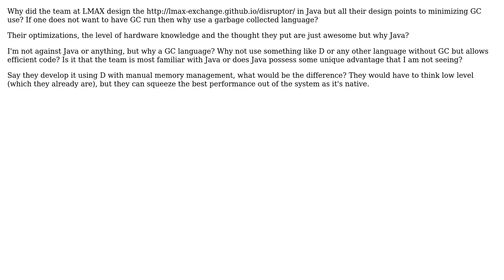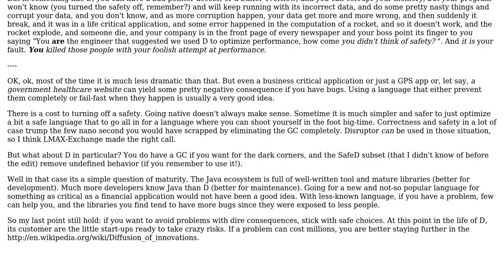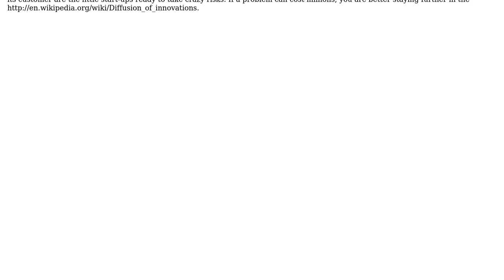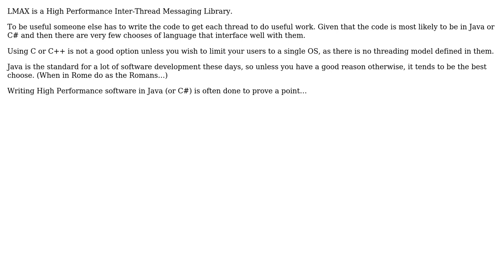Why did the team at LMAX use Java and design the architecture to avoid GC at all cost?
Software Engineering: Why did the team at LMAX use Java and design the architecture to avoid GC at all cost?